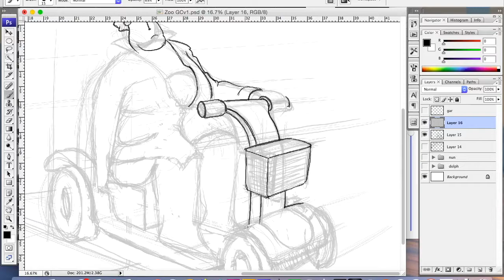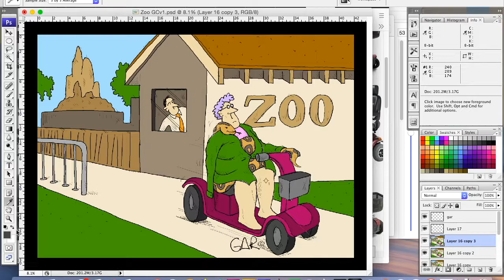Zoo Snake GCv3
If you were a Boa Constrictor - How would you escape the Zoo?